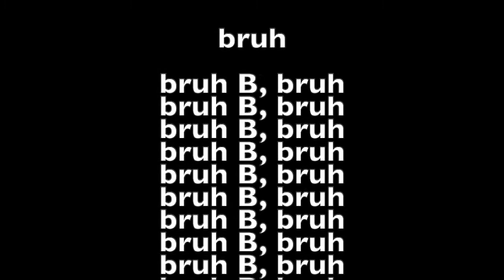laggggggg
LLllLlllLllLllLL.   A AaAa. a aa. a.  aA a a gggGgggggGGg